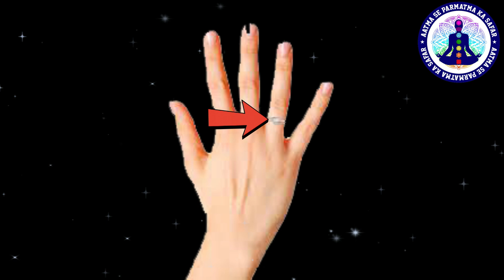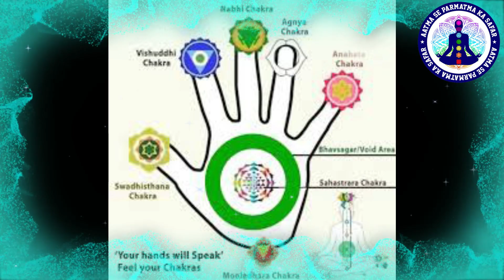केवल 10 मिनट सांसों का महा प्रयोग करें आज्ञा चक्र भी जागेगा और इच्छाएं भी पूरी होगी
edbyankishakti

meditation videos,meditationvideos,spiritual videos,spiritualvideos,dhyan kaise karen, 3rd eye meditation,kundalini activation,how to activate kundalini,how to open 3rd eye,

meditation,meditation power,dhyan ki shakti,dhyan ki sabse shaktishali vidhi,surya dhyan,mistakes in meditation,dhyan se shakti kaise mile,kundalini shakti, third eye power,dhyan ki rahasyamayi shakti,apra shakti,dhyan se badi koi shakti nhi,power of meditation,divya shakti,rajyogi,sadguru ji scientific power of meditation,dhyan aapka jeevan badal dega, what is meditation power,duniya ka sabse powerful dhyan

meditation,10 min meditation

meditation, meditation techniques,morning meditation,zen meditation, love meditation,3 meditation powers

dhyan ke lakshan,dhyan ke vishesh gun,dhyan ke chamatkari anubhav,dhyan karne walo k

Dhyanikevisheshgun Qualitiesofmeditator secretpowers अगर यह 3 लक्षण आपमे है तो आप ध्यान के लिये बने है 3 qualities of meditator

worldbestmeditationvideo WordsofWisdom Nikology Dr. PeeyushPrabhat#JeetFix

*SanjivMaliekLifeCoach

*SincereSeeker

पार्थParth

BUVALLMYSTERY

ध्यान में मिलती है 3 रहस्यमई शक्तियां amazing power of meditation

meditation

dhyan

law of meditation power of meditation

signs of deep meditation

dhyan ke anubhav

gehre dhyan ke sanket

law of mind

sleep meditation

kundalini Shakti